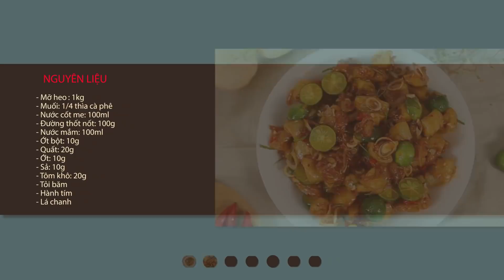Hướng dẫn cách làm món TÓP MỠ CHIÊN GIÒN TRỘN MẮM THÁI | Feedy VN